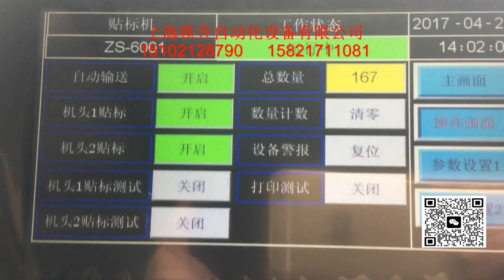manufacturer of packaging machinery labeling machine video packing machine price